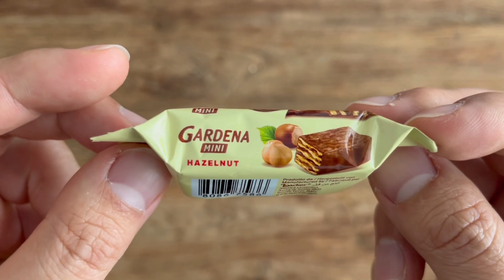로아커 맛있는 미니 웨하스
로아커는 여기로